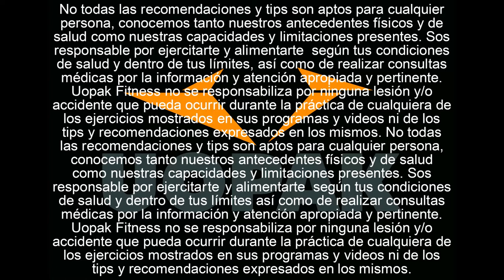Receta fitness de Hot cakes de calabaza (super panqueques simples) (UOPAK OFC)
Nosotros también nos sumamos a la fiebre de las recetas dulces con Calabaza, con esos riquísimos Hotcakes! Y aca te mostramos la magia que logramos!
[Información Nutricional]
Kcal: 522
Carbohidratos: 45gr
Grasa: 17gr
Proteína: 47gr
(Sólo los Panqueques -  Sin Toppings)
Kcals: 390
Carbohidratos: 14gr
Grasa: 16gr
Proteína: 45gr
Etiquetá a tus amigos para que vean todas las recetas !

Si estás queriendo cambiar y mejorar tu físico o rendimiento deportivo lo que hacemos te puede venir DEMASIADO bien!!! Te creamos tu propio programa personalizado para que lo sigas y logres las cosas que nos dijiste que querías lograr! Más info entrando en este link!